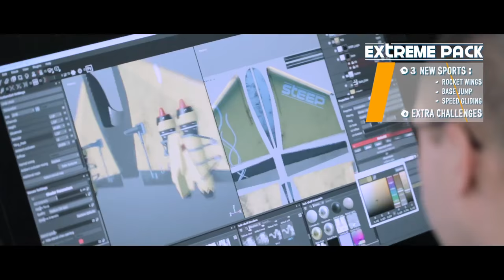Steep Official Trailer – Season Pass DLC Details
Drop In with the STEEP Season Pass: including 3 DLC packs of exclusive challenges, unique costumes, and more!